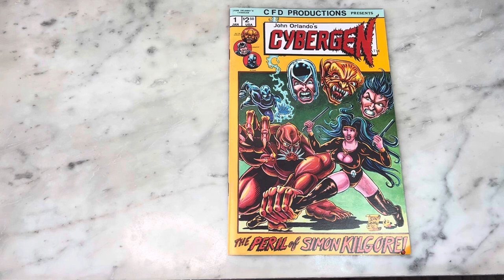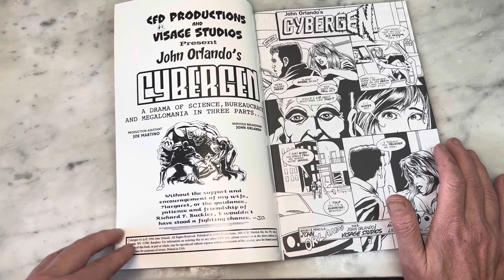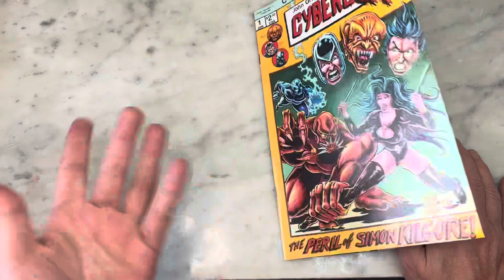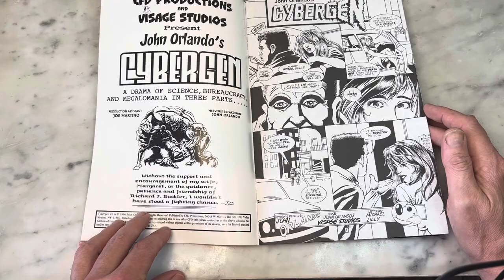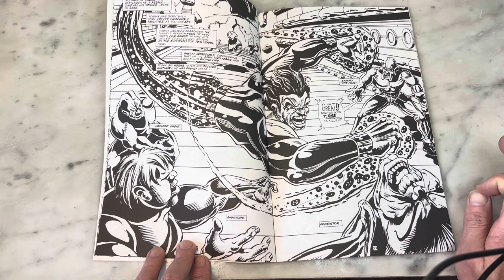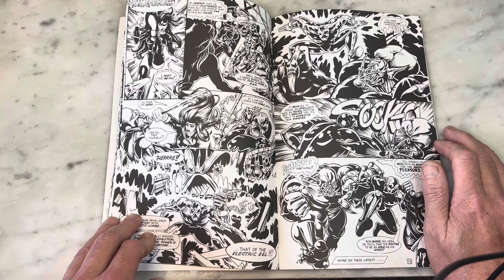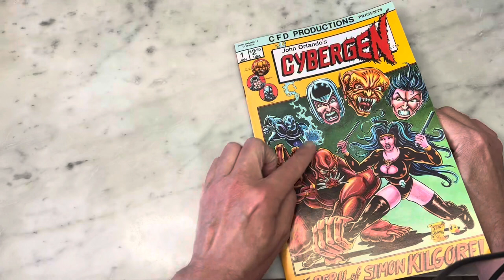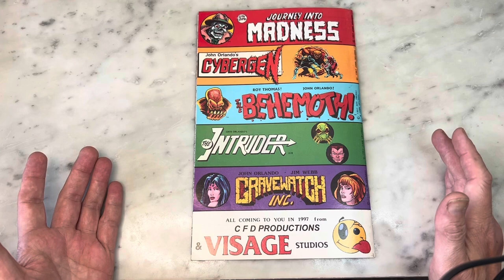JOHN ORLANDO’S CYBERGEN 1- A Very 90s Comic Book-and it’s amazing!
John Orlando is a very prolific underground cartoonist who worked as an assistant for Rich Buckler before branching out and doing his own thing. After decades of cartooning John and His wife Jill comprise the amazing experimental band @theflushingqueens3492

John is an amazing guy with a hilarious sense of humor and one of my favorite people.

Be sure to check out his comics and Music!